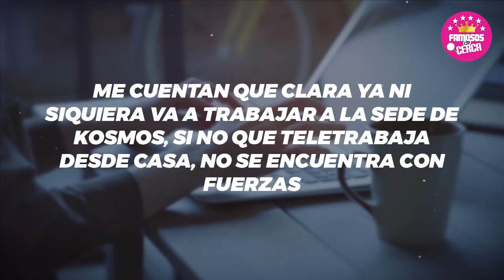😱 ¡ 𝗡𝗢 𝗔𝗚𝗨𝗔𝗡𝗧𝗢 𝗟𝗔 𝗣𝗥𝗘𝗦𝗜𝗢𝗡 ! Clara Chia Toma / 𝗗𝗥𝗔𝗦𝗧𝗜𝗖𝗔 𝗗𝗘𝗖𝗜𝗦𝗜𝗢𝗡 Hoy 🔴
Tras El Estreno de la Cancion Monotomia de Shakira Clara Chia SE RESIGNA A TOMAR ESTA DECISION.

 BIENVENIDOS!!!
chismes de farandula
escandalos
De primera mano
noticias
famosos mexicanos
mexico
el gordo y la flaca
estados unidos
farandula 2021
entretenimiento
farandula mexicana
chismes de famosos 2022
ventaneando
famosos
un nuevo dia
espectaculo
Hoy